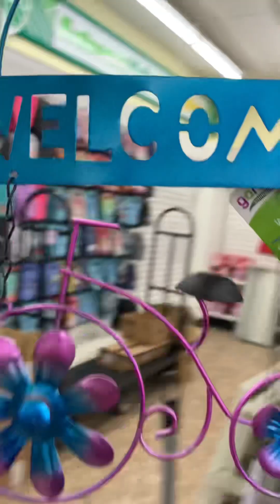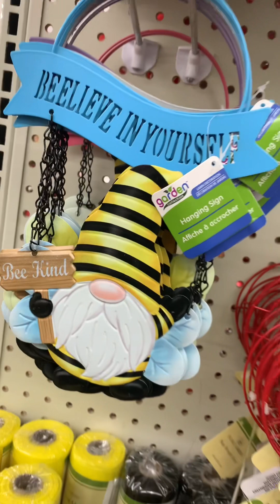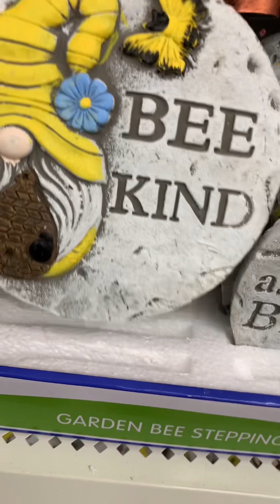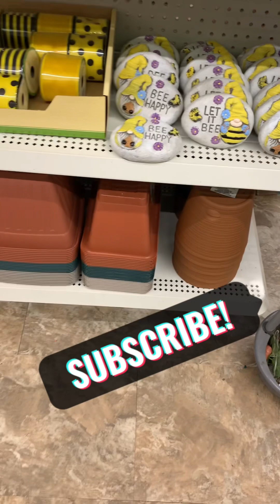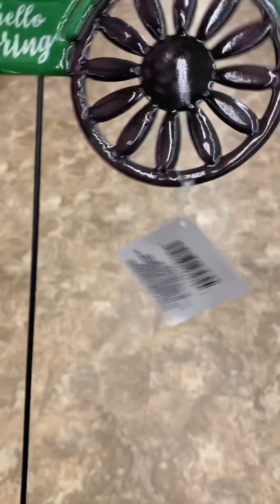NEW AT DOLLAR TREE 🌼 SPRING ITEMS!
Check out these new garden decorations that dollar tree just dropped!